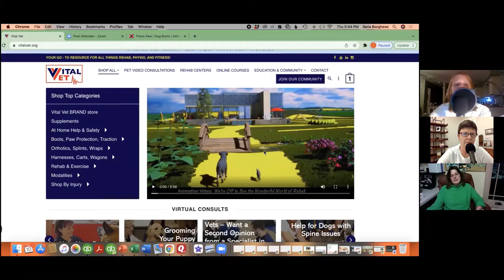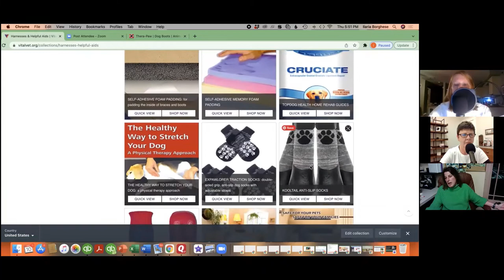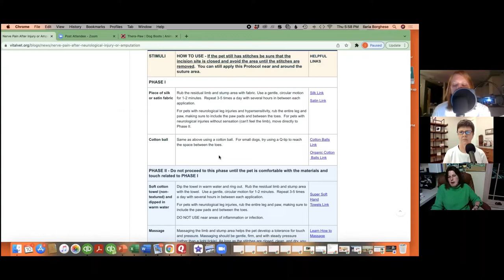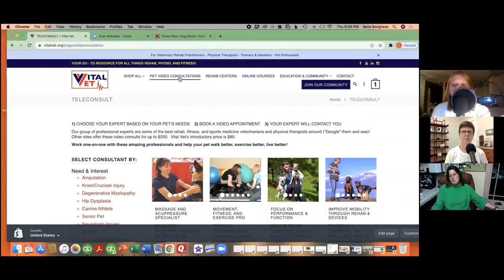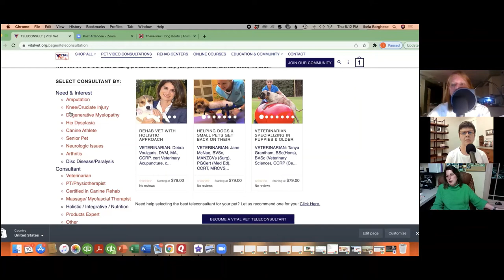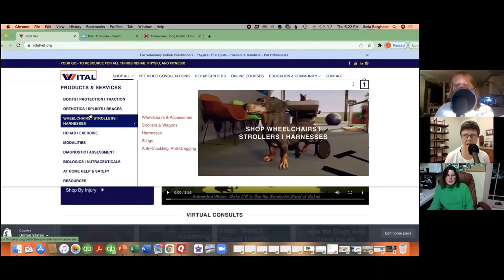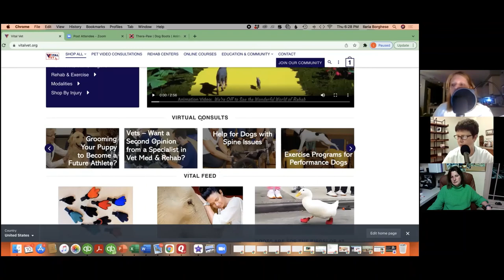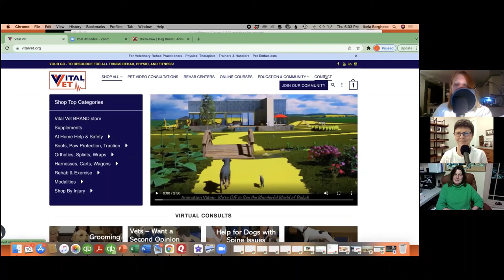Vital Vet YouTube mp4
Vital Vet is a comprehensive, online platform on a mission to eradicate the words, "if I had only known" from our vocabulary. The platform offers over 500 products, as well as physical rehabilitation consults, blogs, videos, online education, and so much more. Aimed at pet parents, physical rehabilitationists, and all veterinary professionals, this vast hub of information  provides one-stop shopping designed to meet the needs of pet owners and rehab professionals striving to provide the optimal quality of life for the pets in their care. Vital Vet funnels information seamlessly so we can stay up to date with the most cutting edge products, services, and news. This site is, to say the least, VITAL!